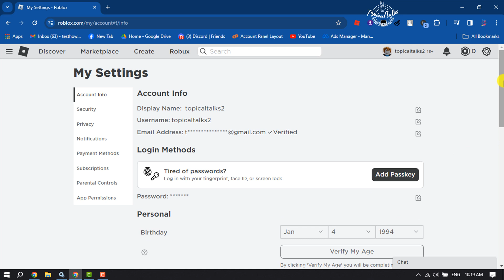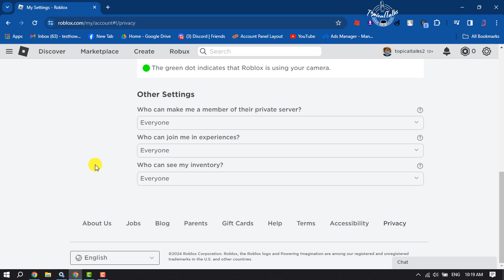Roblox error code 524 - You Do Not Have Permission To Join This Experience Roblox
Here is how to fix the Roblox Join Error 524 "You do not have permission to join this experience." This works on PC.
The Roblox Join Error 524 “You do not have permission to join this experience” appears for players who are trying to join a VIP server. When this appears, the only option to press is “Leave.” Obviously, this isn’t ideal. Thankfully, there’s a workaround. Here’s how to fix Roblox Join Error 524 “You do not have permission to join this experience” message popup for games like Welcome to Bloxburg.

Roblox you do not have permission to join this experience error 524
Roblox You do not have permission to join this experience public server
Why does Roblox say You do not have permission to join this game
You do not have permission to join this experience roblox Reddit
How to fix Error 524 Roblox
Not authorized to join this experience due to Privacy settings Roblox
How to fix Roblox not authorized to join this experience due to privacy settings
How to fix error 524 Roblox mobile